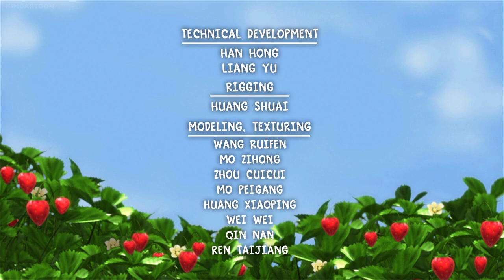Strawberry Shortcake - High Tech Drama